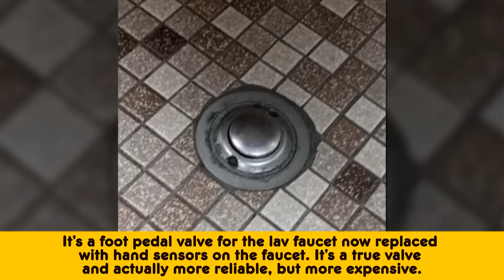Strange Things We Couldn’t Quite Figure Out How To Use